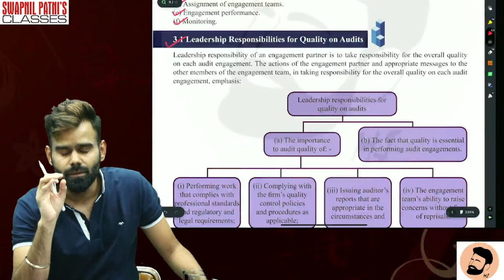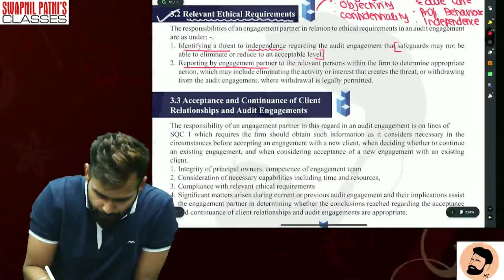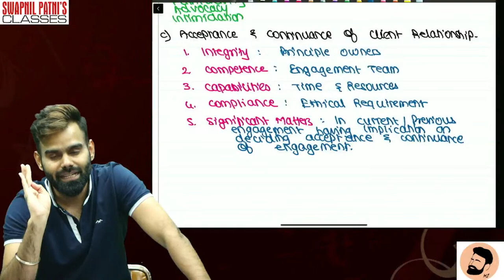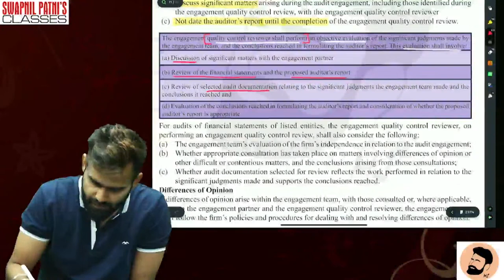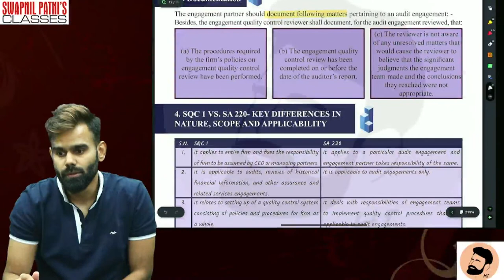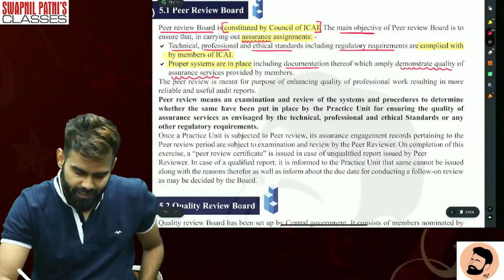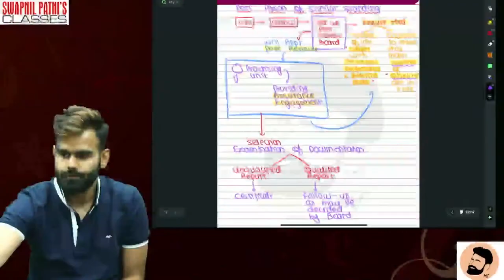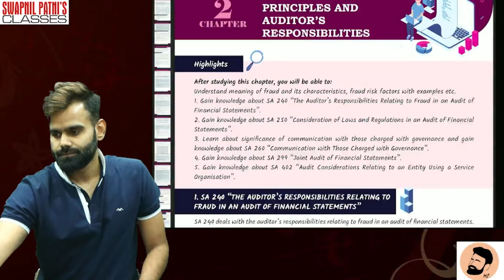LECTURE 3 | CA FINAL AUDIT | FOR MAY 24 & ONWARDS | CA HARSHAD JAJU